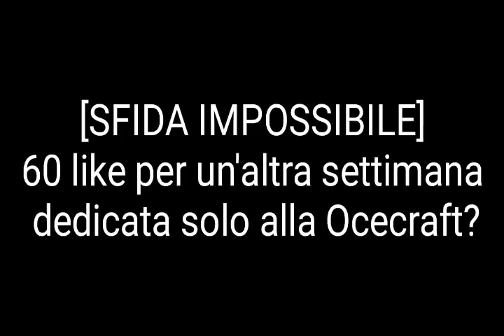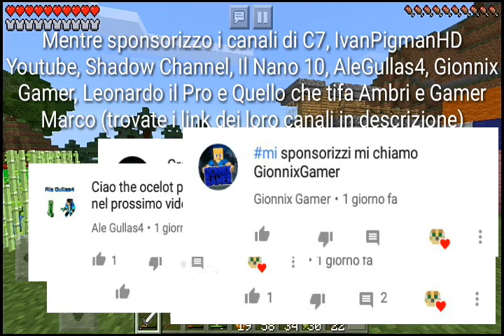OceCraft Survival #13: IL MAGAZZINO - Minecraft PE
Ecco a voi il terzo video consecutivo sulla Ocecraft Survival!!! Oggi realizziamo un magazzino adatto x la vostra serie Sopravvivenza!
X MAGGIORI INFORMAZIONI GUARDA IL VIDEO ;)

Scrivetemi nei commenti cosa potrò fare in un prossimo video ;).

[SFIDA IMPOSSIBILE] 60 LIKE X UNA PROSSIMA SETTIMANA DEDICATA SOLO ED ESCLUSIVAMENTE ALLA OCECRAFT???